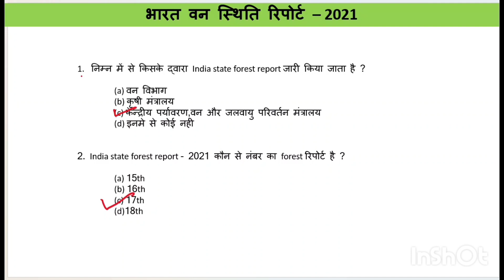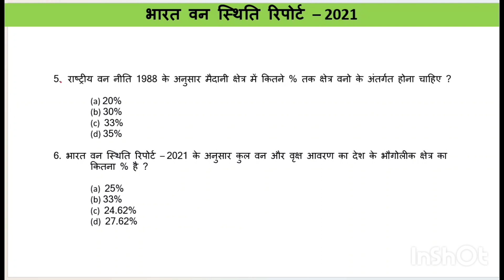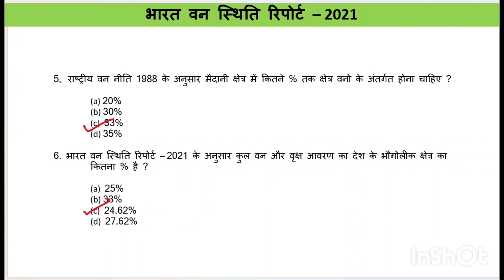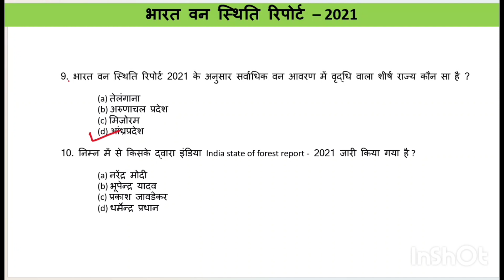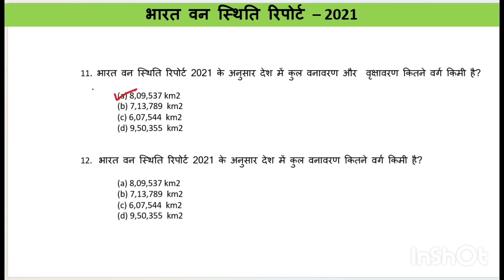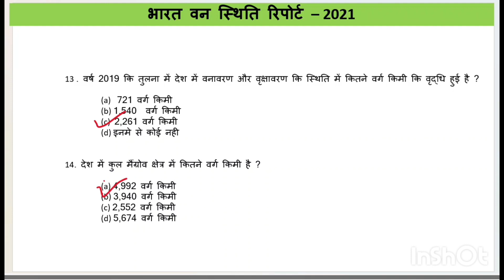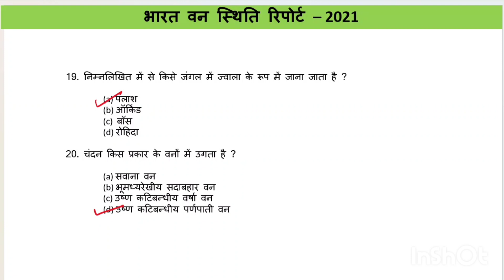Accelerate Your Knowledge of India's State Forests | Forest Report 2021 MCQ#forestreport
Accelerate Your Knowledge of India's State Forests | Forest Report 2021 MCQ

ALL IMPORTANT MCQ QUESTIONS OF FOREST REPORT OF 2021
competitiveexam
forest report
bhart van sthti report
van niti

india state of forest report 2021